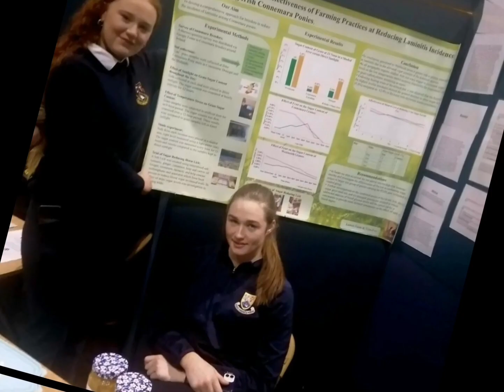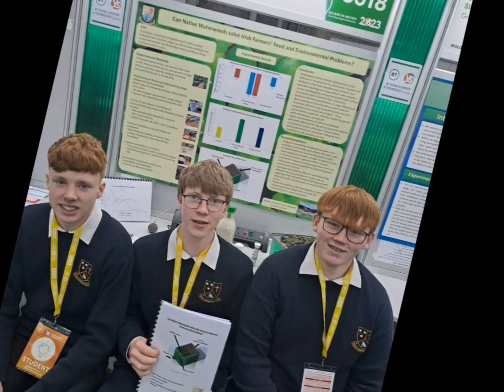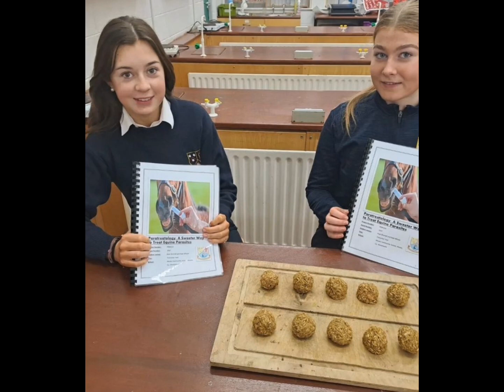Transition Year Memories 2022 -2023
A selection of memories of Transition Year in Moate Community School.